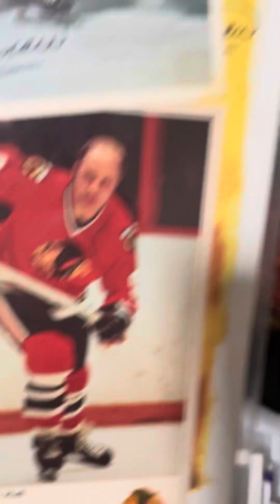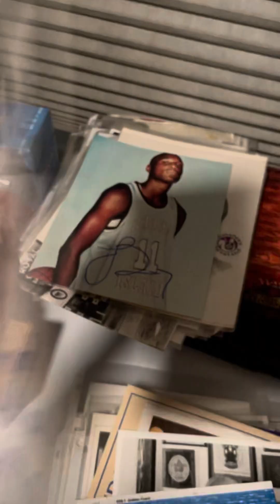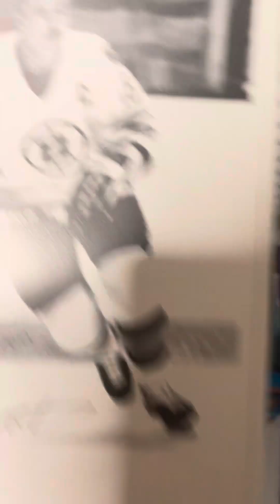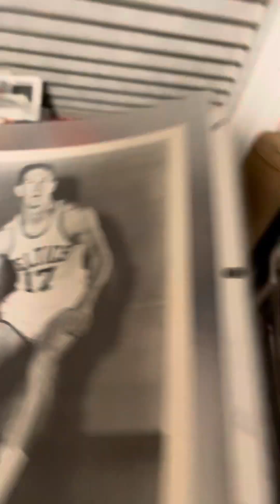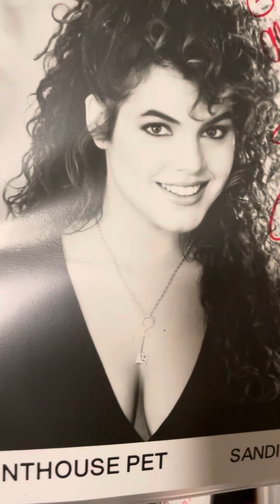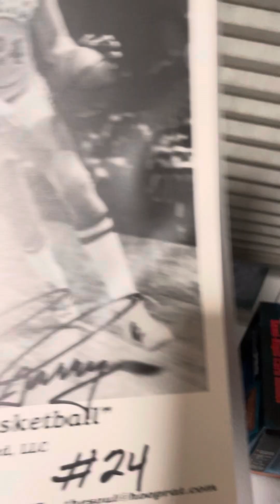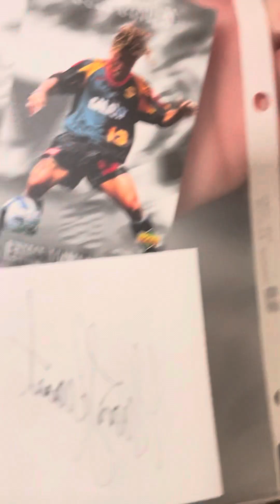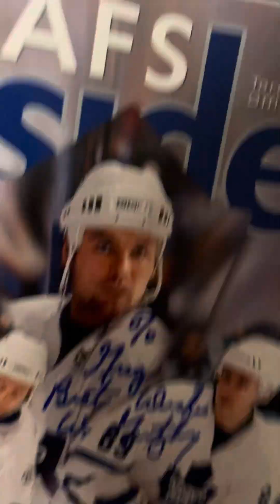Autographed photo collection, part two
Do you see anything of value? Oh no who some of these people are?